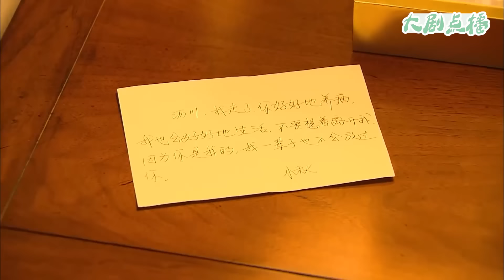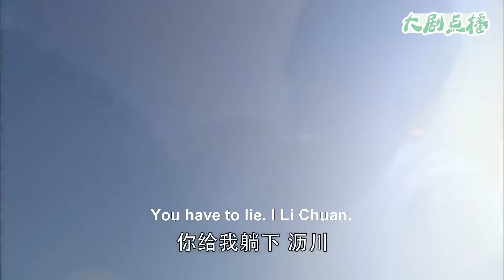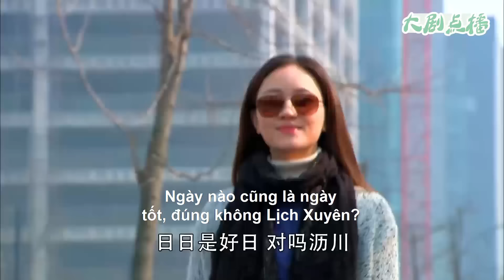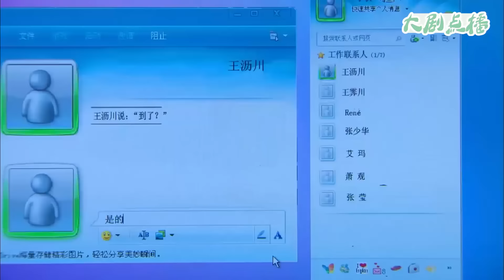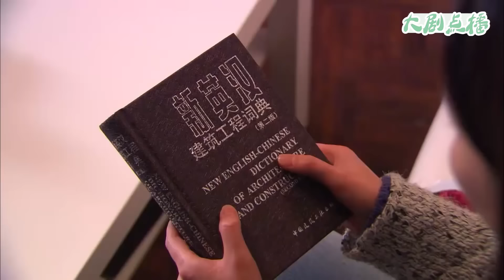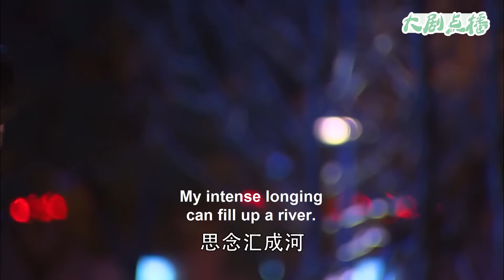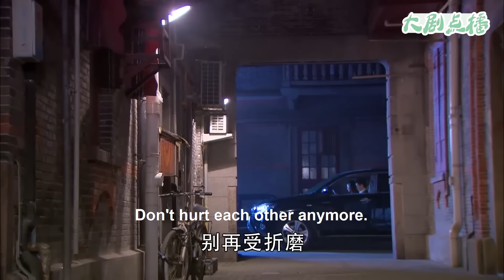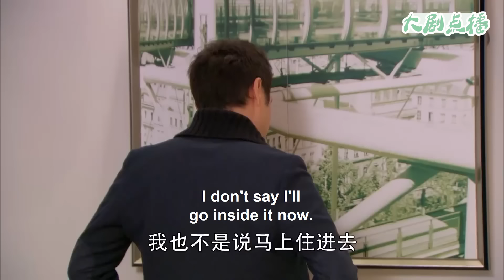【Full Movie】 小三仗著董事長撐腰趕走妻子，哪料總裁霸氣護妻，啪啪打臉小三！